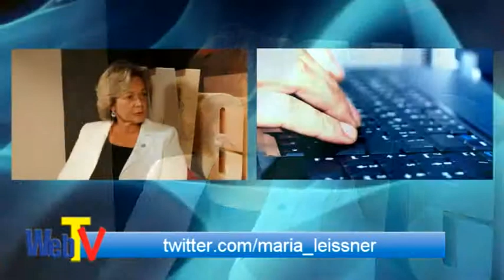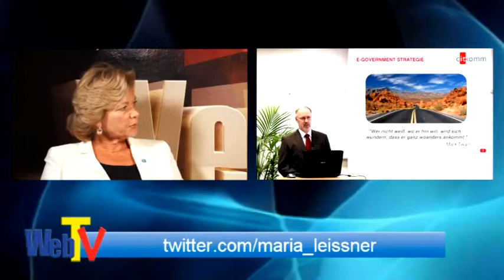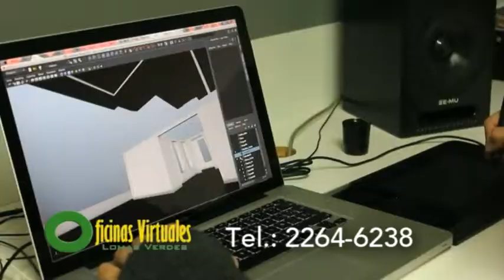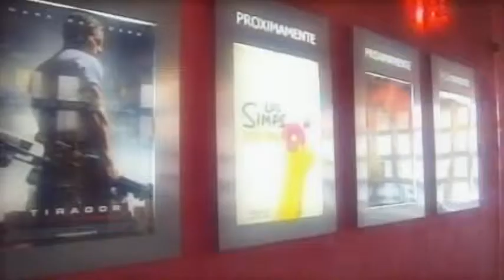Webtv - Comunidad para las Democracias - Maria Leissner - Adolfo Keeling